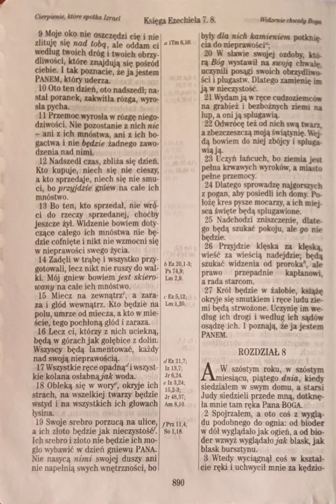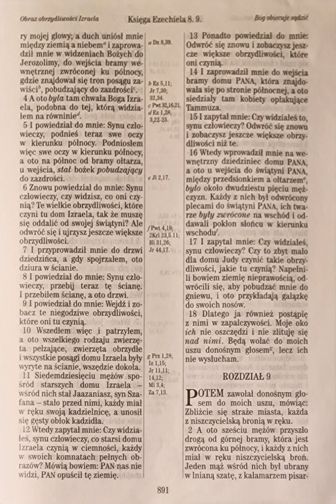Księga Ezechiela 8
Ez 8

do ucha🦻 :
Listen to the most recent episode of my podcast: Księga Ezechiela 8

do czytania 👀:
A w szóstym roku, w szóstym miesiącu, piątego dnia, kiedy siedziałem w swym domu, a starsi Judy siedzieli przede mną, dotknęła mnie tam ręka Pana BOGA.
Ezechiela 8:1 UBG

do telewizora 📺 :

moje wnioski/najważniejsze wersety🤔 :
 Jeśli zastanawiasz się gdzie jest Bóg? Jeśli pytasz Czy nie ma Boga?
To rozważ ten rozdział... I odnieś go do własnego życia...

W moim życiu  mam objawienia Boga, Nie mam wątpliwości że On jest, ale sprzątam moją świątynię każdego dnia, od rana do wieczora . Od wschodu słońca do jego zachodu, a w nocy zwracam swoją duszę Bogu, a On mi ją rano, gdy się budzę zwraca ...

Chwała Tobie Boże w Imieniu Jezusza Chrystusa . Mojego Mesjasza .

Amen